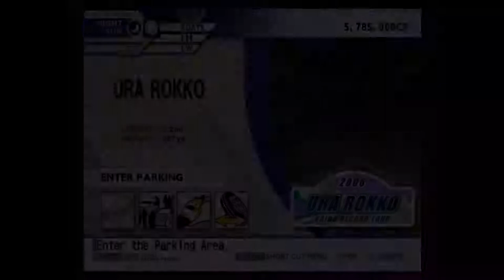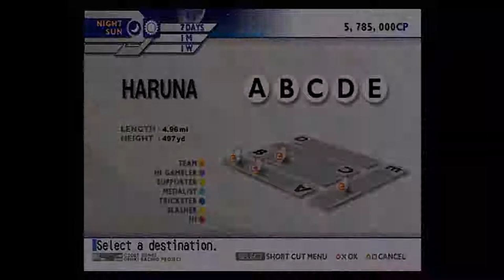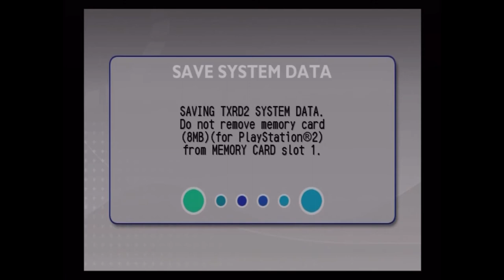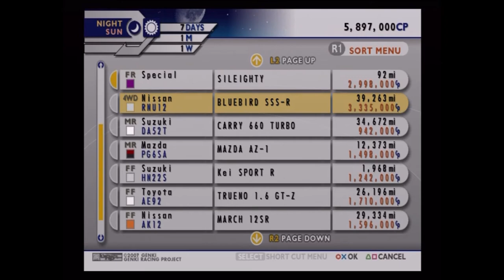[Let's Play] [Kaido Racer 2] [Part 30 - Fan Suggestions]